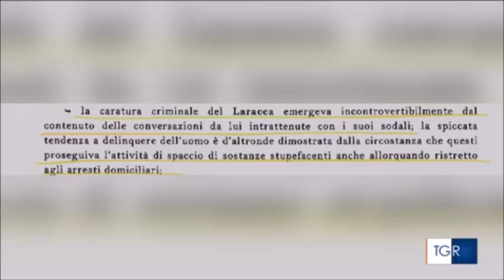Maxi operazione dei Carabinieri su traffico di droga tra Lazio e Campania, 17 le misure cautelari.